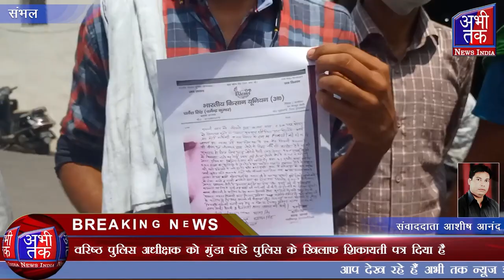वरिष्ठ पुलिस अधीक्षक को मुंडा पांडे पुलिस के खिलाफ शिकायती पत्र दिया है | Abhi Tak News